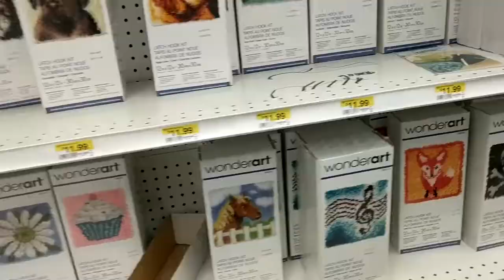WE CHANNELED OUR INNER BOB ROSS! FAMILY PAINTING TIME!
So we've been dabbling in the Bob Ross universe and decided to try one of his tutorials as a family! It took us two days and multiple hours, but we did it! We worked on Season 19, Episode 11... something about winter.. WINTER IS COMING! Ha! We painted for probably four hours, it was crazy! But after many tears had been shed, we finished them and they turned out AWESOME!